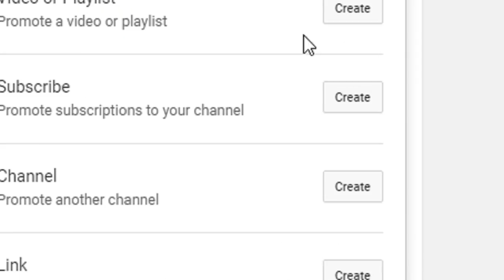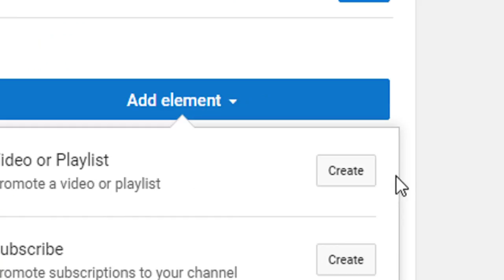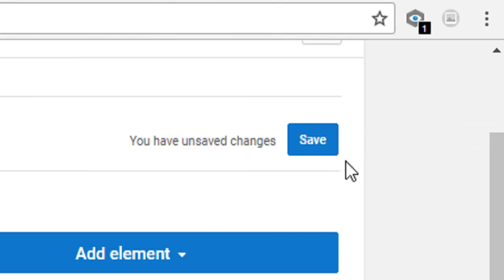របៀប add Videos ដាក់នៅលើវីដេអូរបស់យើងដើម្បីទទួលបានអ្នកទស្សនាច្រើន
- how to study Excel by khmer :
- how to study autocad khmer :